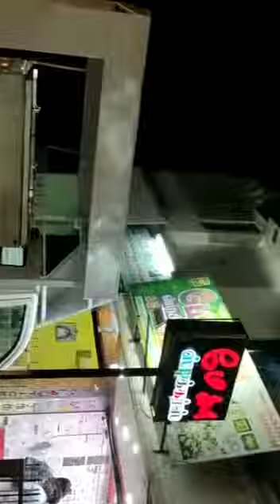meghastickers kumbakonam icecream stickerworks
Video from Megha Stickers